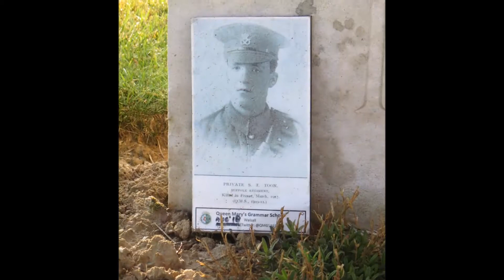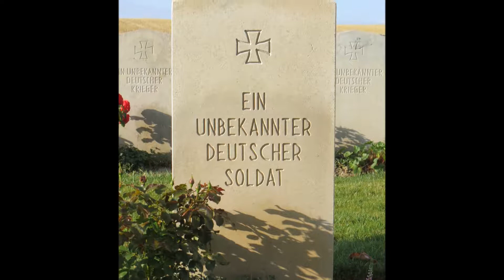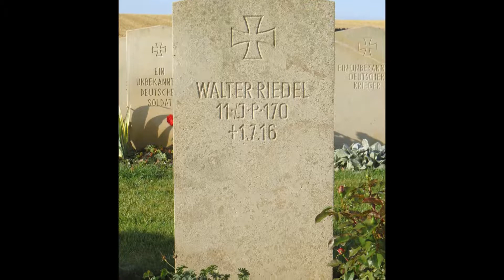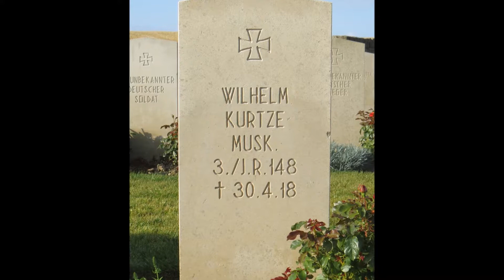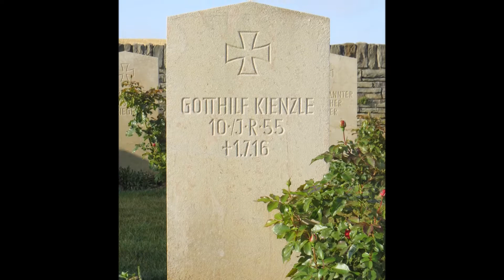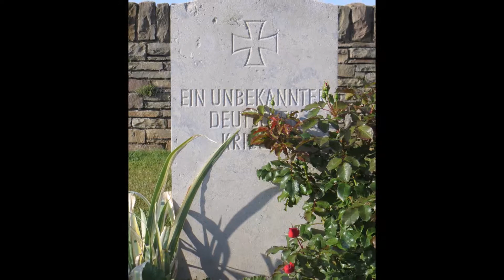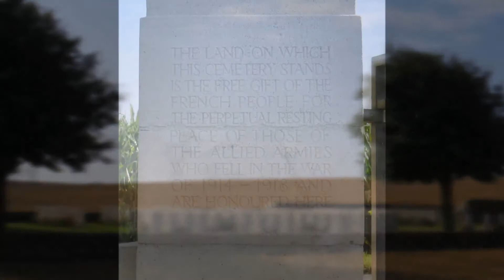Rossignol Wood Cemetery in the Great War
Hebuterne village remained in Allied hands from March 1915, to the Armistice, although during the German advances in the summer of 1918, it was practically on the front line. Rossignol Wood was taken by the Germans at the end of March 1918 and recovered in the following July. The cemetery was begun in March 1917, by the 46th Division Burial Officer, about 350 metres to the west of the wood. The German plot was added after the Armistice when graves were brought in from the battlefields immediately to the south and south-west. The cemetery contains 41 Commonwealth burials of the Great War, two of them are unidentified. There are also 70 German war graves, 42 being unidentified. The cemetery was designed by N A Rew.